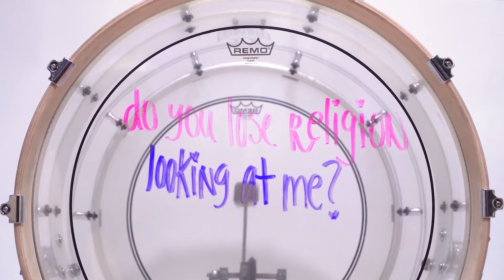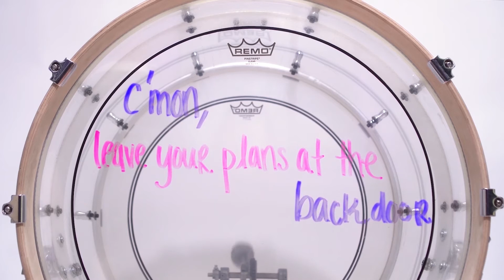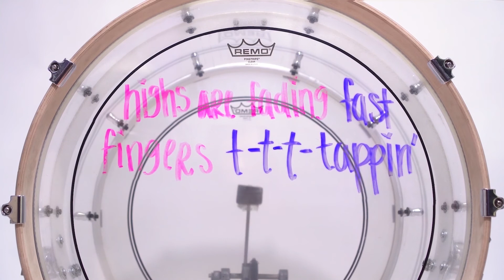Kick Drum Official Lyric Video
Video by Mallory Turner